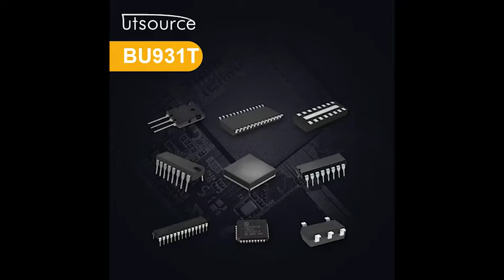BU931T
●  VERY RUGGED BIPOLAR TECHNOLOGY
●  HIGH OPERATING JUNCTION TEMPERATURE
●  WIDE RANGE OF PACKAGES
●  SURFACE-MOUNTING D2PAK (TO-263) POWER PACKAGE IN TUBE (NO SUFFIX) OR IN TAPE & REEL (SUFFIX ”T4”)

APPLICATIONS
●  HIGH RUGGEDNESS ELECTRONICIGNITIONS